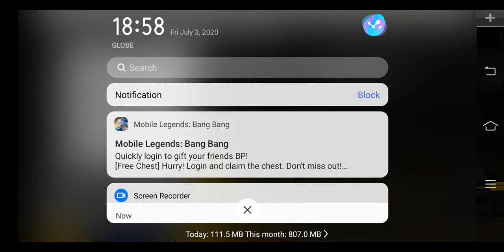Yong Wala Kang load kaya hanggang 2k20 kalang Muna😊